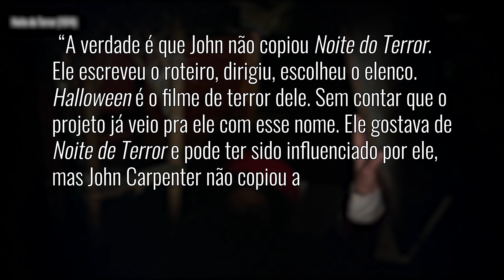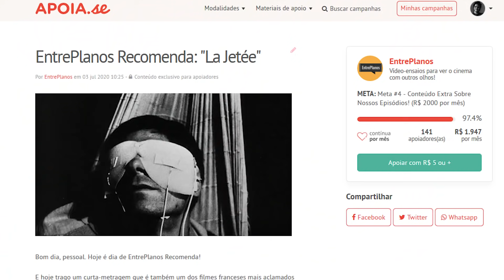O Filme de TERROR Perfeito Pra Ver No Natal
EQUIPE:

- Max Valarezo: Roteiro, direção e apresentação
- Ana Caroline Silva: Direção de arte, cenografia
- Edu Varela e Pedro Neto: Identidade visual

FONTES

How ‘Halloween’ Was Basically an Unofficial ‘Black Christmas’ Sequel

Prey – The John Carpenter/Bob Clark Collaboration That Almost Happened

The Creepy History Of The ‘Call Is Coming From Inside The House’ Trope

‘The Severed Arm’ Beats Other 70s Slashers to the Punch

"Vishnu", por Patrick Patrikios
"Whole Tone Limbo", por Godmode
"Landing", por Godmode
"The Six Realms", por I Think I Can Help You
"Hard To Let Go of Grammar", por  pATCHES
"Because For Everything There Is Someone", por pATCHES
"Dulce Reggaeton", por An Jone